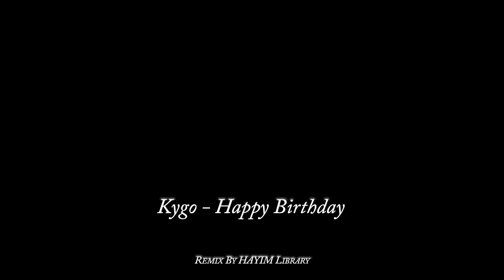Kygo - Happy Birthday (remix by Hayim Library)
All right to published Audio, Video, Graphic and Text materials belongs to their respective owner of any of the material used and you want it to be Removed , Please send an e-mail to and we will delete it immediately.